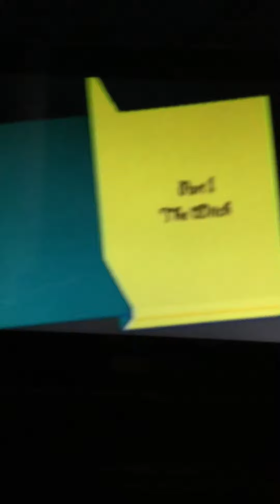The Adventures of Hansel & Grestel 2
Why everyone was reading a story